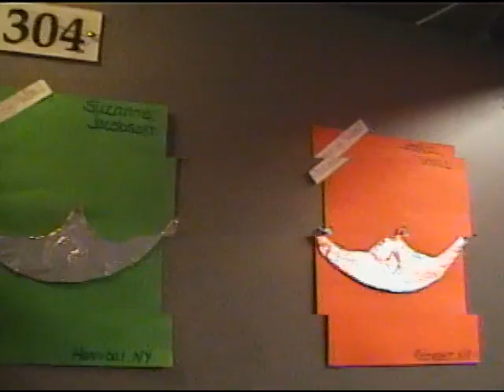2001 08 Jessica College